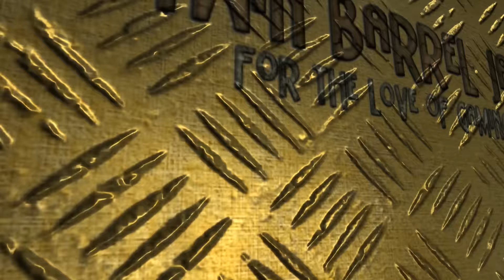Twinplays Total War Warhammer Vampire Counts #1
The beginning of my adventure to conquer the know world in Total War Warhammer as the Vampire Counts.

If you enjoyed this video would be great if you could throw a like or comment.